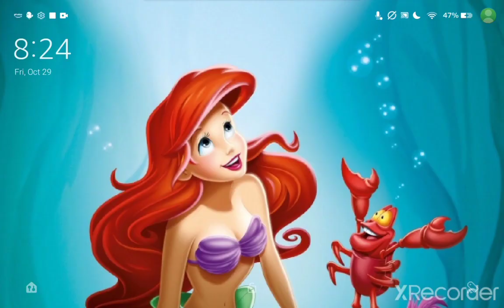Honey we need to talk~|Meme\⚡😠👫